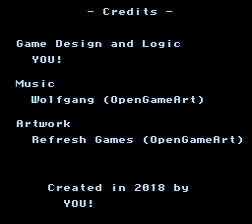NES Longplay [4332] Quirk's Adventure